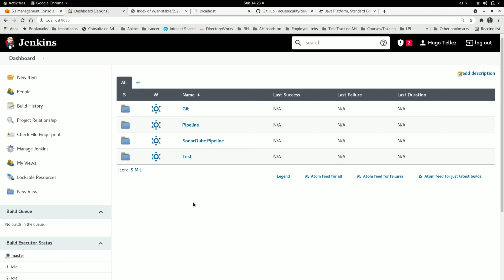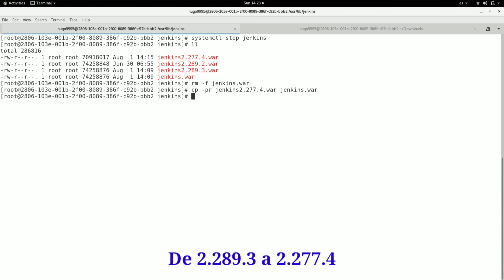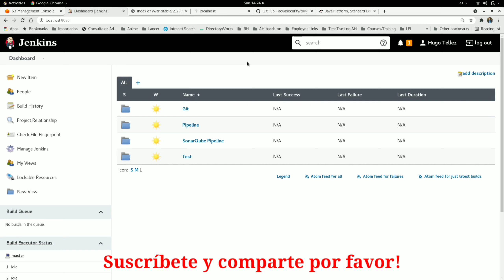➴ RETROCEDER a una version ANTIGUA de Jenkins ➴ | Restaura Jenkins | Seguridad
Que tal, en este video hablarmos de como restaruar Jenkins a una version anterior despues de una actualizacion fallida (o por cualquier motivo). Hay ocasiones en que los complementos no son compatibles, o la version de Java no funciona para tu instancia con la nueva version, o simplemente no estas usando la version LTS de Jenkins y le Beta da problemas, para estos casos, el rollback es una opcion.

Por favor visita las listas de reproduccion del canal donde podras encontrar tutoriales de Jenkins, Docker, Terraform, AWS, Bash, Ansible y mas